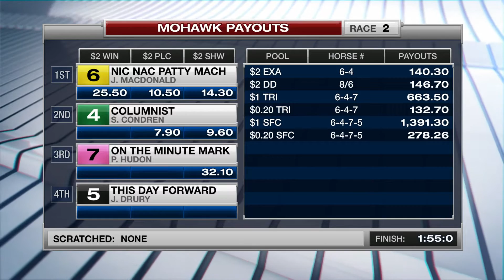Mohawk, Sbred, Aug. 25, 2016 Race 2